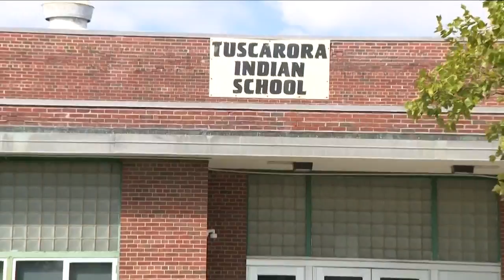Leak Discovered By Workers At JP2 Propane